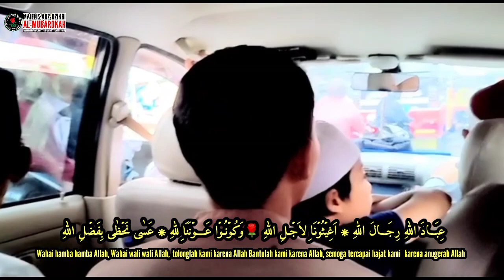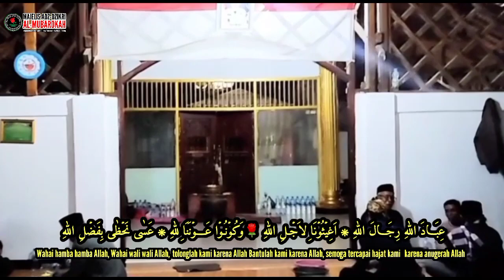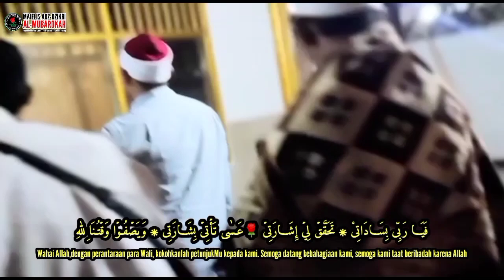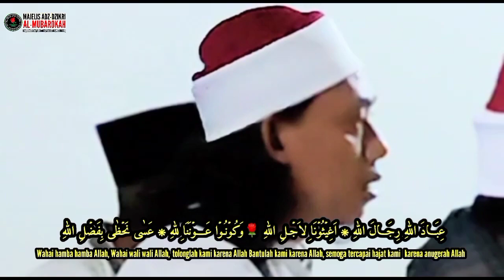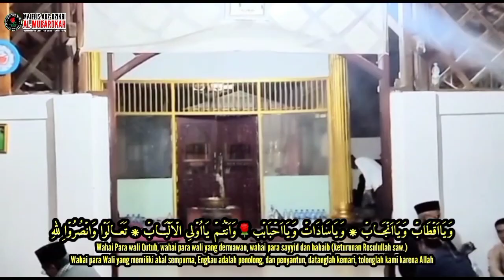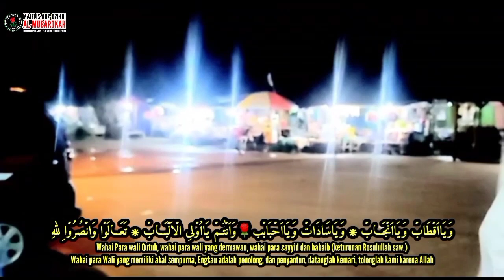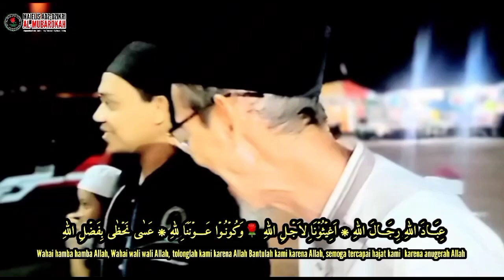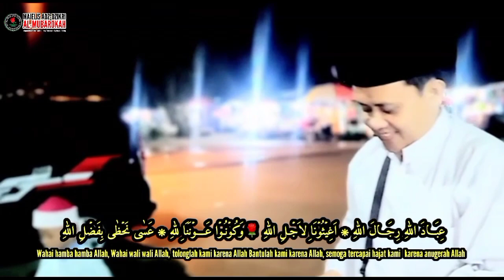🔴Shalawat Ibadallah Rijalallah Manaqib Syekh Abdul Qodir Al Jailani || Full 1 Jam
Sholawat Ibadallah Rijalallah Manaqib Syekh Abdul Qodir Al Jailani || Full 1 Jam

Qasidah tawasul thoriqoh, sholawat Ibadallah rijalallah mendatangkan rahmat Allah dan berkah selamat dunia akhirat.

Tag;
ibadallah rijalallah